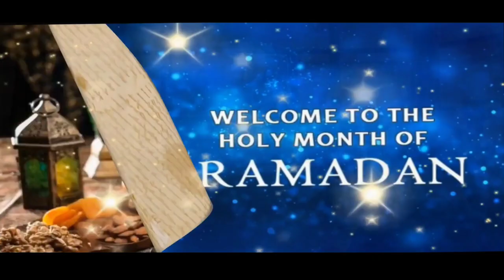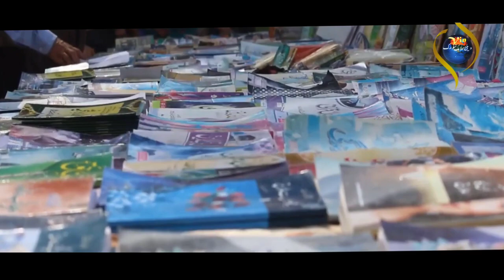WELCOME RAMZAN || KASHMIRI MANKABAT || FASTING DAYS || RAMZAN KA ROZA K DIN || RAMZAN STATUS